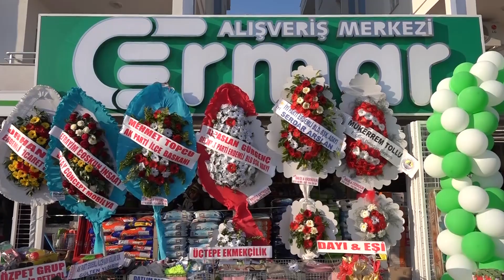MÜKERREM TOLLU, AVM’Yİ ZİYARETE GİTTİ, ESNAF TEPKİ GÖSTERDİ!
Erdemli’de 3’Üncü dönem için yeniden belediye başkanlığına aday olan Mükerrem Tollu, AVM’yi ziyarete gitti, esnaf tepki gösterdi!

Mersin’in yaklaşık 150 bin kişilik nüfusa sahip Erdemli ilçesinde, 31 Mart seçimlerinde 3’üncü defa belediye başkanı seçilmek için Cumhur İttifakı adayı olan MHP’li Mükerrem Tollu, esnafa destek mesajları verirken, yeni yapılan alışveriş merkezi sahipleri ile bir araya geldi.
Enerji, inşaat, turizm, beyaz eşya, tarım ve mobilya olmak üzere 6 sektörde faaliyet gösteren Erginler Grup tarafından yapılan LimonPARK AVM iş yeri sahibi Murat Ergin’i ziyaret ederek AVM hakkında bilgi alan Tollu, bu sosyal medyadan paylaşınca tepki topladı.
Seçim öncesi yapılan ziyaret Erdemli halkının tepkisini çekerken, “Hani esnafı koruyacaktın?” sorularını da gündeme getirdi.